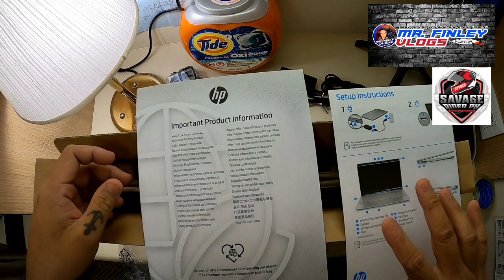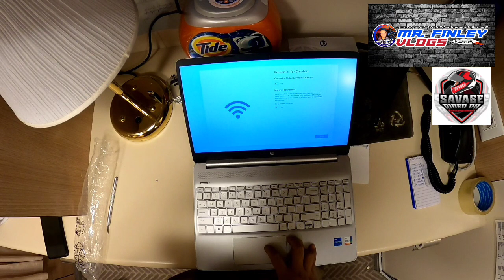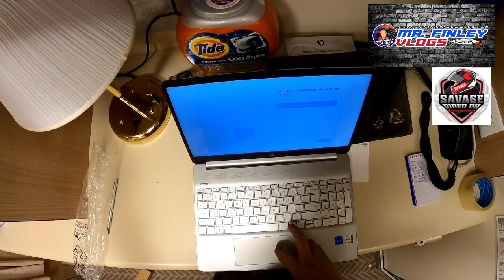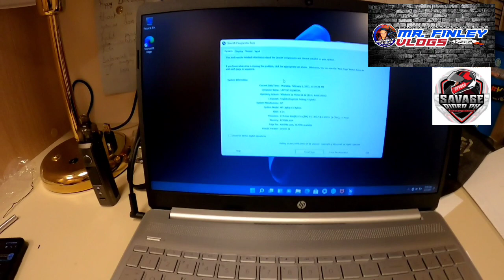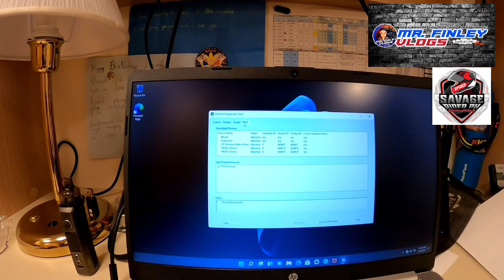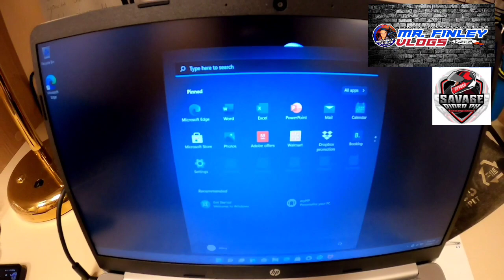HP 15.6 LAPTOP with pre installed windows 11 unboxing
@SavageRiderPH yun oh!